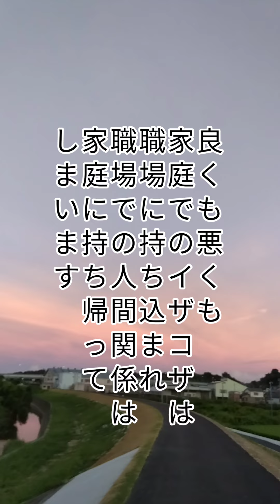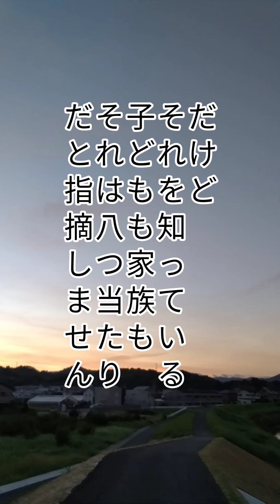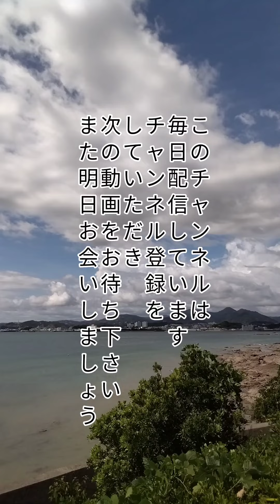八つ当たりしてしまうあなたに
このチャンネルでは、心に残る人生訓や名言を紹介しながら、歴史を学び、命の大切さを学び、生きる力を育み、豊かな人生を送れることを目的に配信しています。私がこれまで感銘を受けた本や参加した講演会や説法などで書き留めたことばを、自分なりに解釈し、わかりやすいことばで、次の世代の皆様にお伝えしていきます。人生に悩んだ時、苦しいとき、寂しくなったとき、元気になりたいとき、そして最高に幸せなときにも、立ち寄っていただければ幸いです。
毎日発信します。名言

メインチャンネルでは、お役に立つ園芸情報を毎日配信しています。
苔玉・多肉植物・観葉植物に興味のある方は是非お立ち寄り下さい。
検索先⇒シーモア園芸